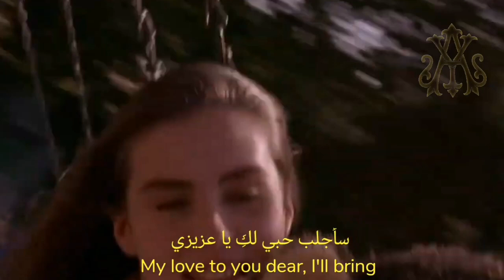Julio Iglesias, Yours (Lyrics Video) مترجمة عربي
أغنية "Quiéreme Mucho" هي أغنية كريولا بوليرو من تأليف غونزالو رويج في عام 1911 مع كلمات رامون جولوري وأغوستين رودريغيز، الأغنية مستوحاة من زوجة رويج، بلانكا بيسيرا، وعرضت لأول مرة في هافانا عام 1911 دون نجاح كبير، نشر رويج حقوق الأغنية وباعها في عام 1921، وتم تسجيل أول تسجيل في الولايات المتحدة بواسطة المغني تيتو شيبا في عام 1923، وتم نشر النسخة الإنجليزية لها بعنوان "Yours"، في عام 1931 في الولايات المتحدة، ظهرت كلمات باللغة الإنجليزية كتبها ألبرت جامسي وجاك شير،  تم تسجيل كلا الإصدارين وترتيبهما على نطاق واسع من قبل موسيقيين مختلفين، ليصبحا معايير الموسيقى اللاتينية..

تم أيضًا تسجيل النسخة الألمانية بواسطة Cliff Richard مع The Shadows وJulio Iglesias.. قام الأخير أيضًا بتسجيل الأغنية باللغات الإسبانية والإنجليزية والفرنسية بعنوان (Où est passée ma bohême؟ و Where Is My Bohemian؟)..

المشاهد مأخوذة من فيلم الإثارة Bitter Moon لسنة 1992..

مشاهدة ممتعة ♥️ 💟